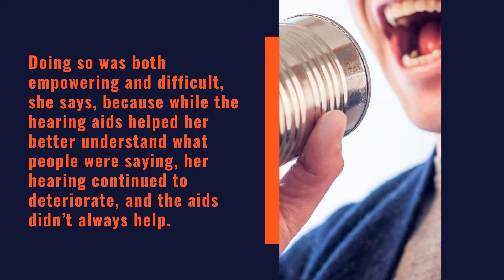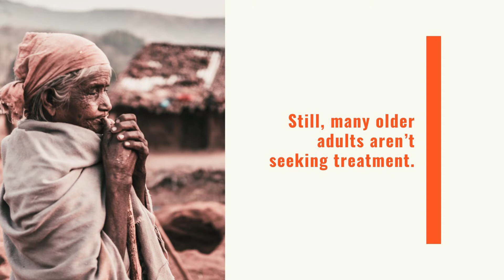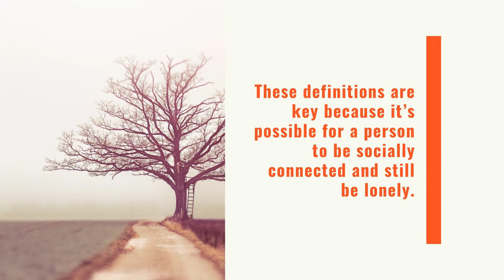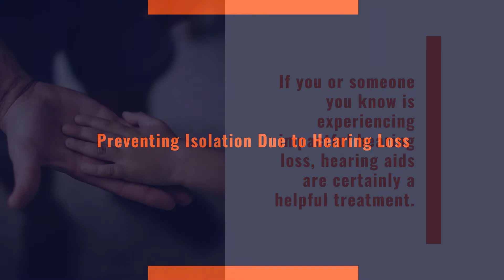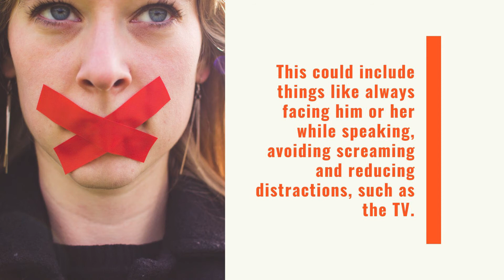Hearing Loss, Loneliness and Depression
Get your Hearing Tested for Free.

Hearing Loss, Depression and Isolation are linked. This video helps us understand Depression and Isolation due to Hearing Loss and how we  can defeat it